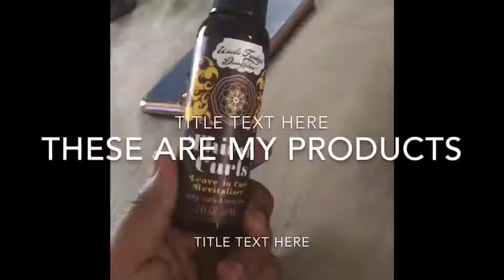My twist out routines